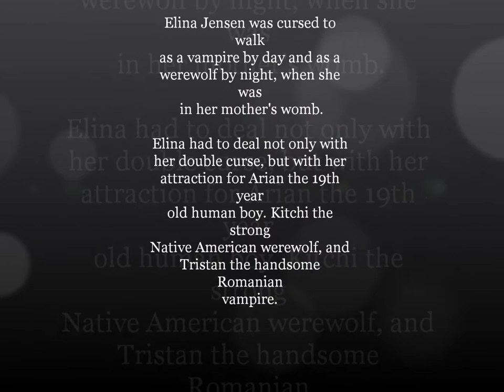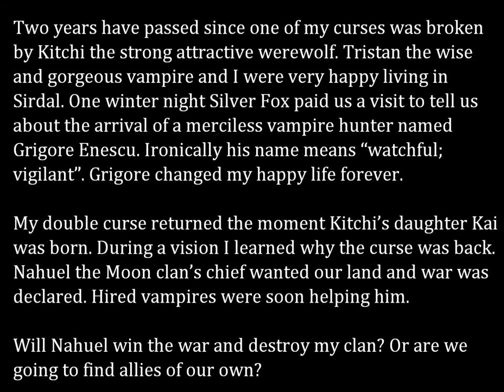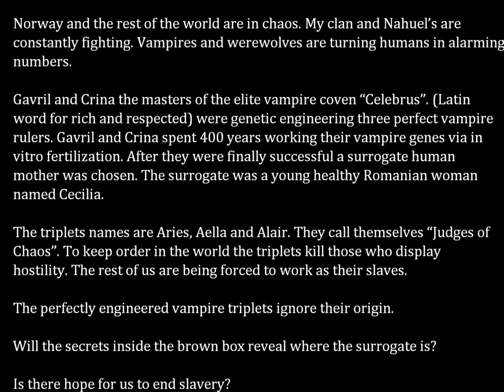Vampire by Day Werewolf by Night Series Books 1, 2 and 3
Female Vampire/Werewolf, paranormal romance, adventure